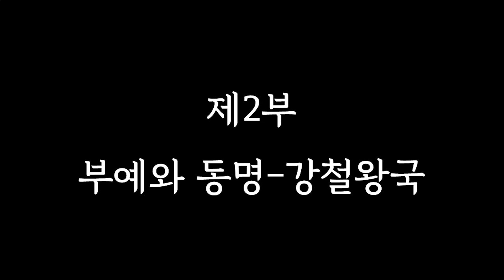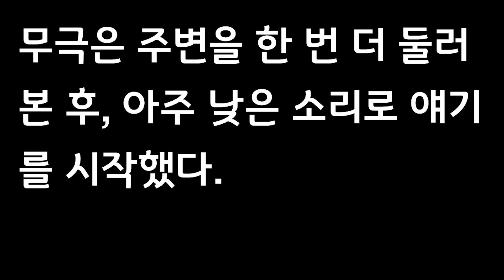7화. 대사제 무극 / 제2부 부예와 동명-강철왕국 [오디오북]